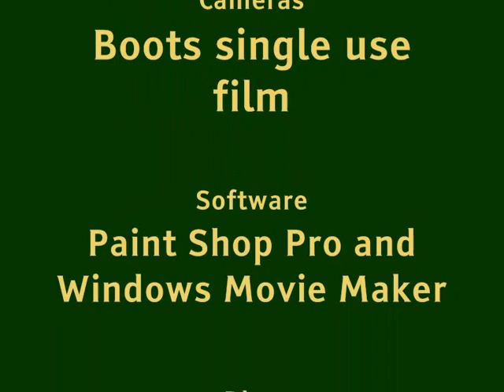Cloud Gatherer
A collection of clouds from my photos taken this year.